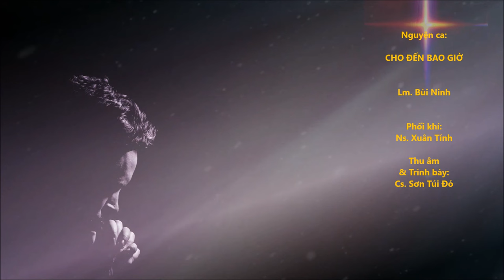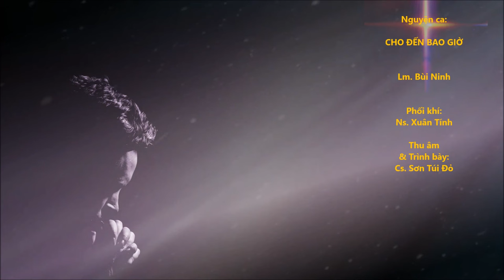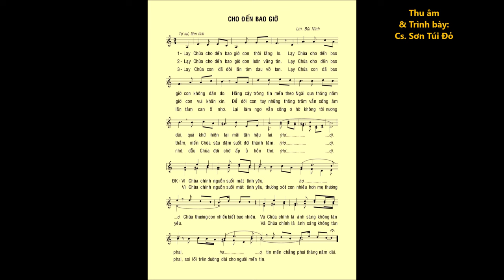CHO ĐẾN BAO GIỜ (Nguyện ca) – Lm. Bùi Ninh – Cs. Sơn Túi Đỏ